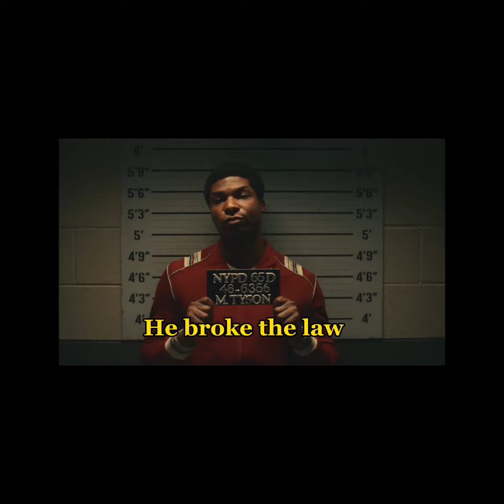Mike S1 E1-2 review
Mike tells audiences his biography but tv budget must been small due bad acting 🎭 & fight scenes.  Story felt rushed.